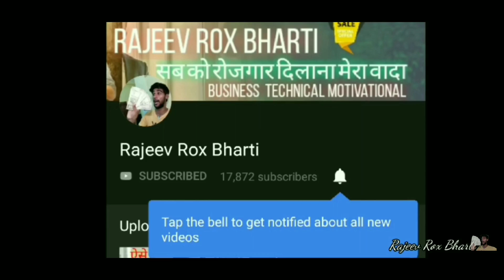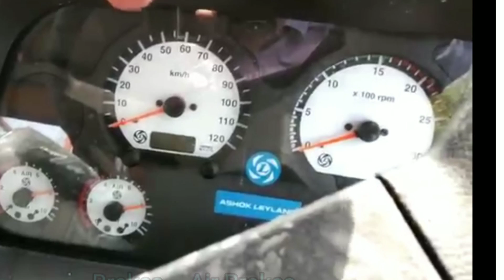Ashok Leyland Ecomet 1214 | Sleeper Class | Details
Ashok Leyland Ecomet 1214

Hello friends I keep putting business related videos and I do not takeof anybody's source internet nor do I make videos in any way I make whatever video I create myself in my abilities I know what I know about the people you are because I want you to go ahead and also do good work and get the best name